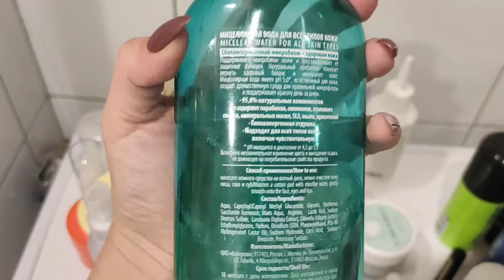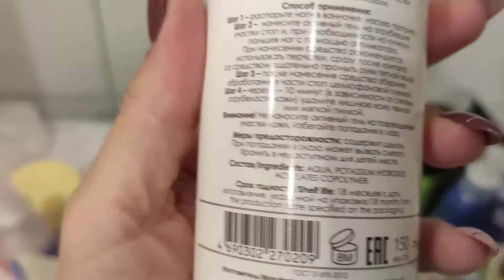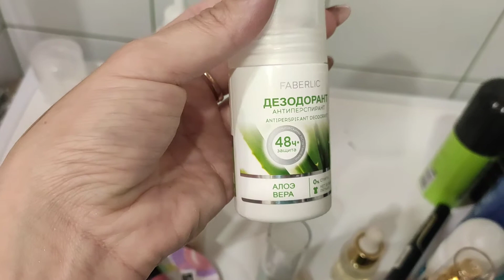обзор моей полочки в ванной комнате 🤗 что нравится, что нет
☀️Благодарю Вас за просмотр моего видео!
👍, это для меня очень важно!
☝️, чтобы не пропустить обзоры новинок и новое видео!
😀 Я c удовольствием стану Вашим персональным консультантом и помощником в рамках компании Фаберлик! Я всегда на связи!
🧚 💖Оформить самостоятельно скидку в компании Фаберлик и попасть в мою команду можете по ссылке
📌Мой регистрационный номер в компании Faberlic 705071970 ЕЛЕНА ТРЕНЁВА
🖋️После регистрации, я свяжусь с вами, удобным для вас способом, и научу вас правильно оформлять заказы, чтобы ВЫ получали подарки!
А также, при вашем желании зарабатывать💵💰 в рамках компании Фаберлик, покажу вам способы и ваши возможности, и наша команда 🤝дружно будет вам в этом помогать!